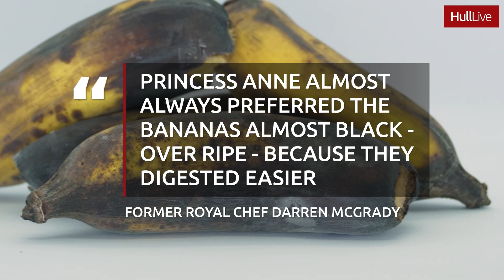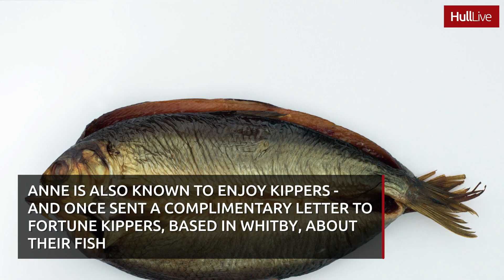What Princess Anne eats in a day - and her diet might make you feel queasy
Princess Anne is well-regarded as the hardest working royal, having carried out over 20,000 engagements on behalf of the monarchy.

So it's no wonder that she needs to fuel herself effectively to keep up with the demands of her overflowing diary - and one way she does that is to eat a very healthy diet.